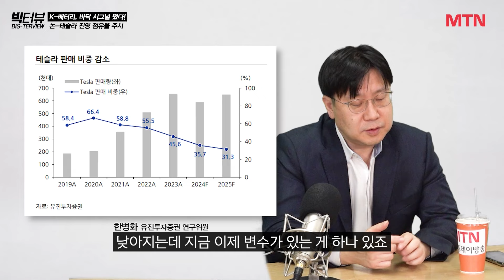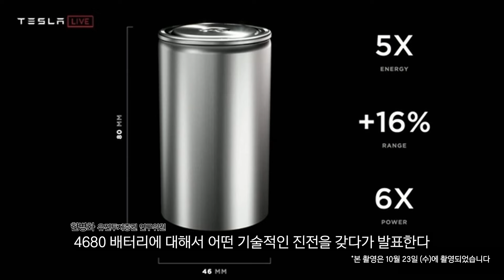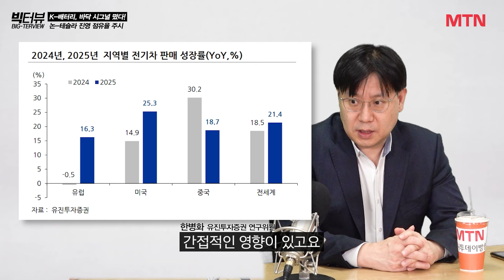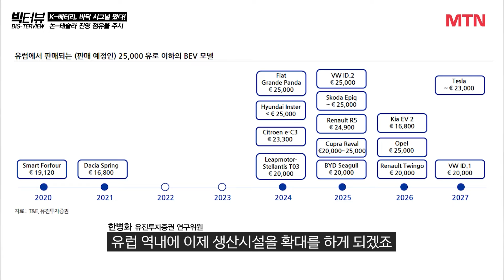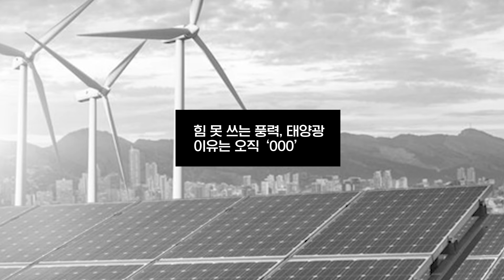2차전지와 신재생, 트럼프 리스크? 어림없는 소리! 업황 턴 시작됐다 / 한병화 유진투자증권 연구위원 풀버전 [빅터뷰]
* 본 영상은 10월 23일 (수)에 촬영되었습니다

- 출연 : 한병화 유진투자증권 연구위원
- 진행 : 이화선 머니투데이방송 앵커
- 총괄 : 김문희 PD
- 기획 : 정이슬 PD
- 편집 : 백지윤, 이창효 PD

[타임라인]
00:00 오프닝
01:03 "GM의 전기차 수익전환 가시화, K-배터리에 더 큰 영향력"
07:38  EU가 세운 中 전기차 '관세 장벽' 배터리 규제 위한 큰 그림?
14:49 커져가는 트럼프 당선 가능성, 전기차 성장은 지속될 것이다!
21:53  힘 못 쓰는 풍력, 태양광株 이유는 오직 'OOO'
24:11  '트럼프 리스크' 종료 임박... 빠질 때마다 담아야 할 '이 종목'